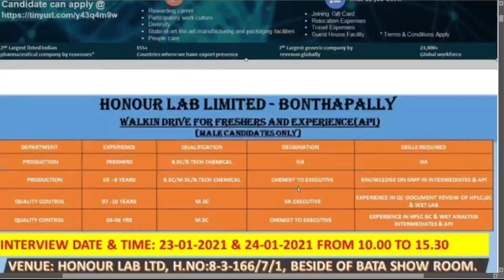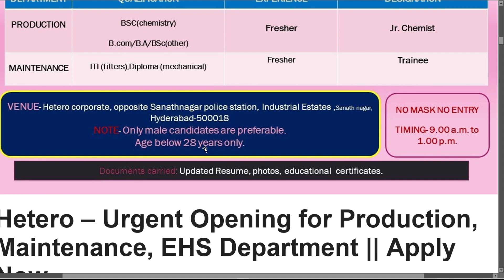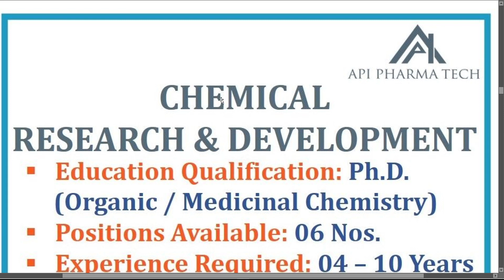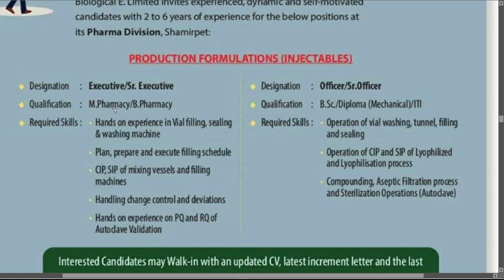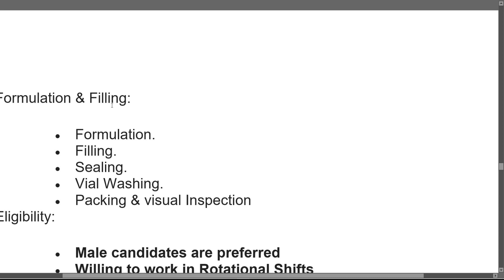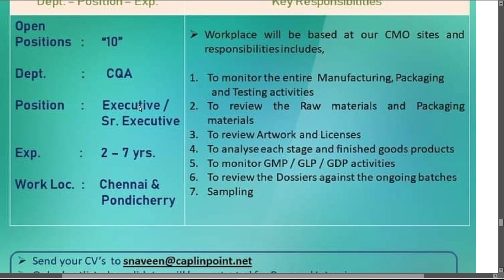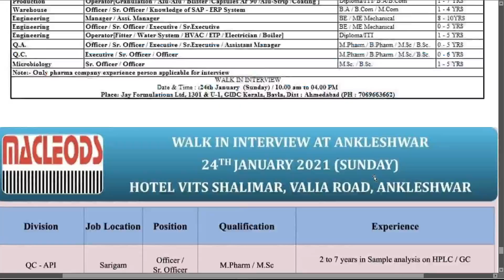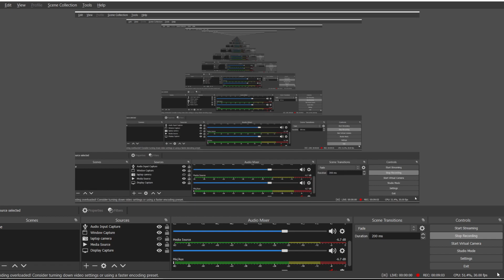Fresh Pharma Openings @ Vizag, Hyderabad | Career Alerts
Interested Candidates May forward your updated CV to given E-Mail Ids.
Hetero Drugs Ltd - Corporate Office
a2, 7-2, 7-2-A2, Sanath Nagar, Hyderabad, Telangana 500018